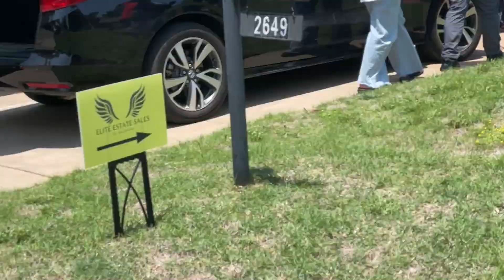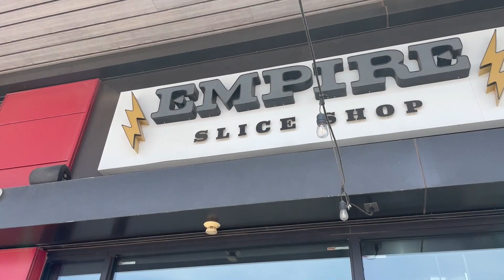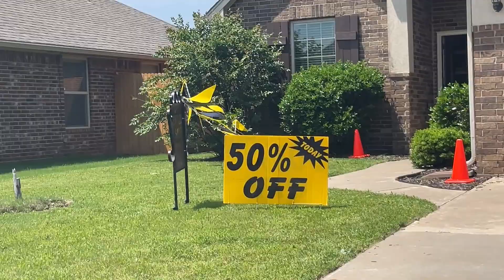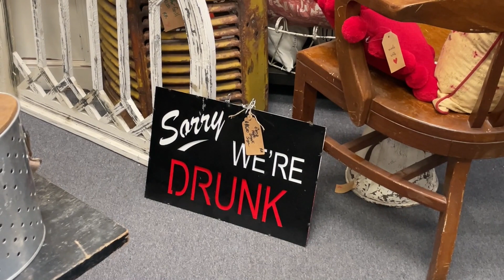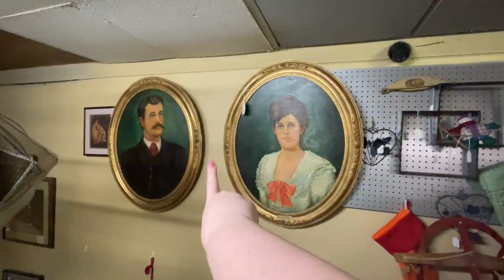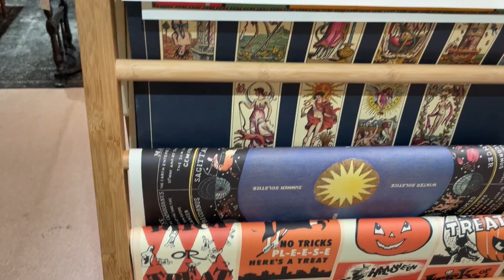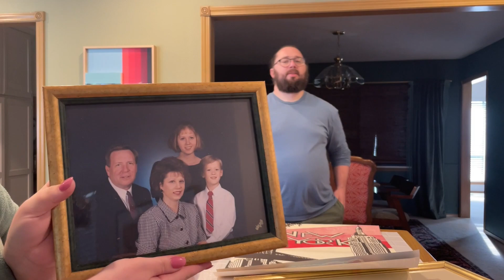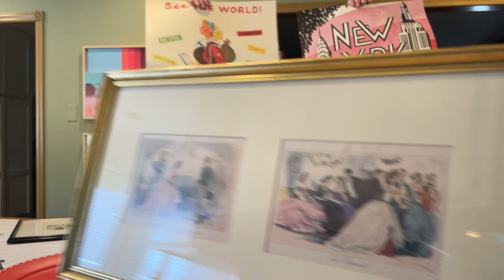Anniversary day date | Come antiquing and estate sale-ing with us! | *freaking AWESOME HAUL!*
We have been married 7 years and it’s time to celebrate! Come along with us as we go on a day date to check out some estate sales and antique shops.